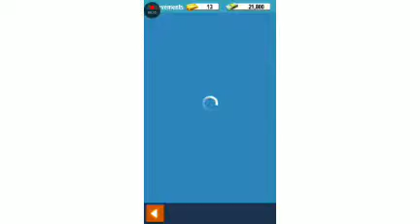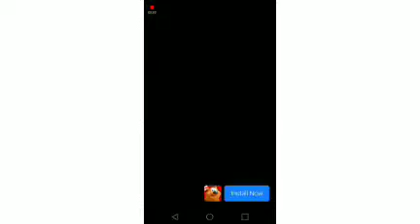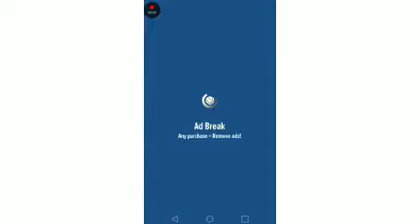Playing Basketball stars agian...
Hope hall like this video i will be upload ing Fortnite videos on the channel so stay toon and follow me on Twitter and Instagram my Twitter is MasBTW my Instagram is Maslee123 so follow me on both and ya peace...